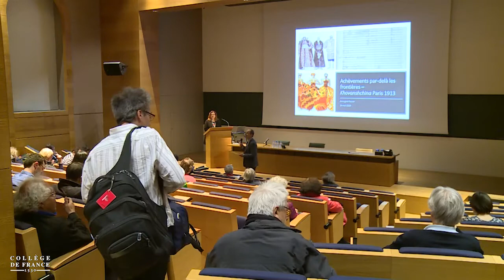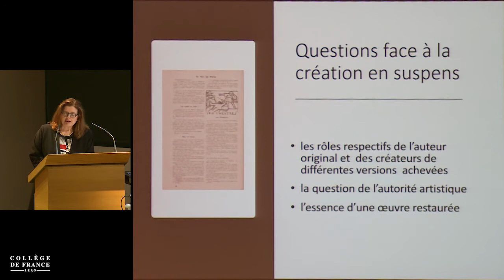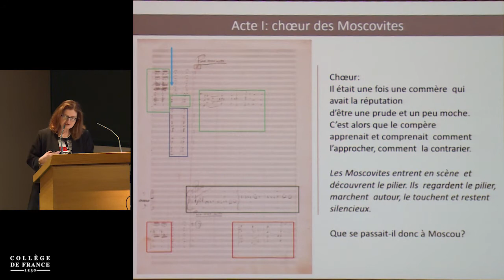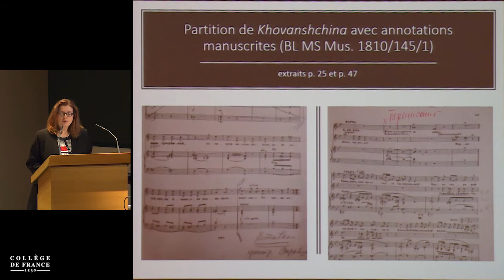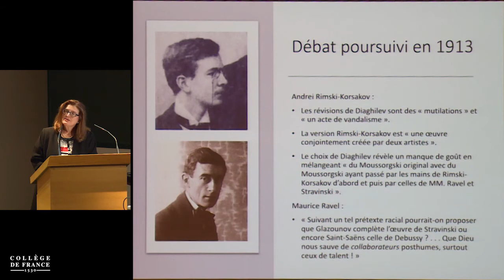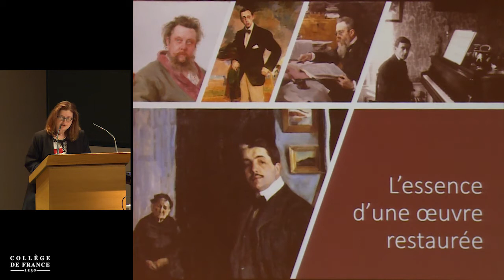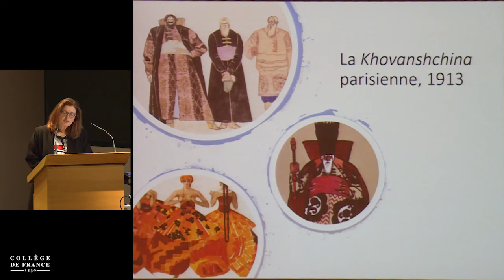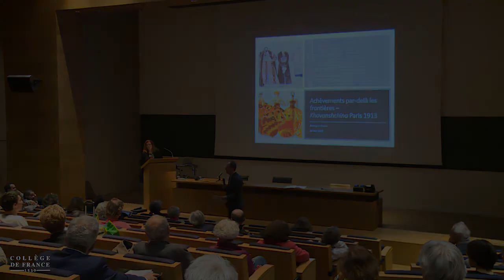La création en suspens (6) - Pierre-Michel Menger (2018-2019)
Colloque 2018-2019 : La création en suspens
Conférence du mardi 14 mai 2019 : Achèvements par-delà les frontières - Khovanshchina Paris 1913

Intervenant(s) : Annegret Fauser, Cary C. Boshamer professor of music, University of North Carolina Chapell Hill